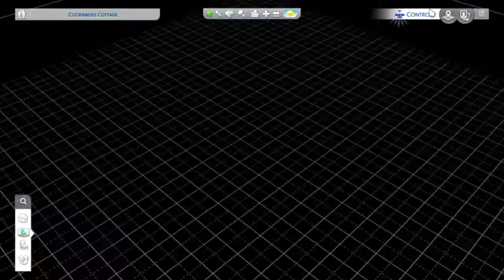Rehab Addict: Coorinberg Cottage (speed-build)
Gallery ID: VolantDegree

When Mila lost her husband there were reminders of him everywhere; while she loved him the home had become unbearable to live in. So, she decided to move herself and her 3 boys to Windenburg where they found the perfect cottage to start over. With its outdoor living spaces, open concept, and wooded area to explore this felt like the perfect home to start over.